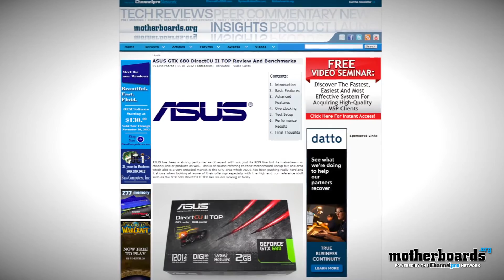Patriot Viper 3 Venom Red Memory, Toshiba & Lenovo Ultrabook Review and Giveaways!